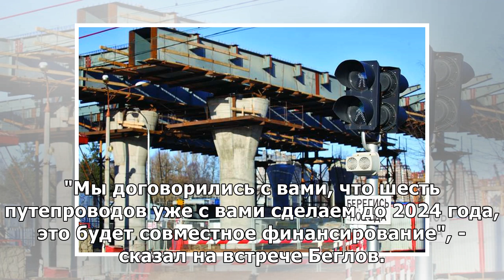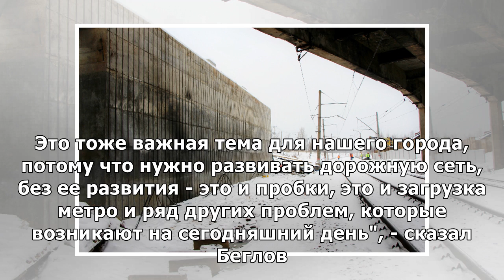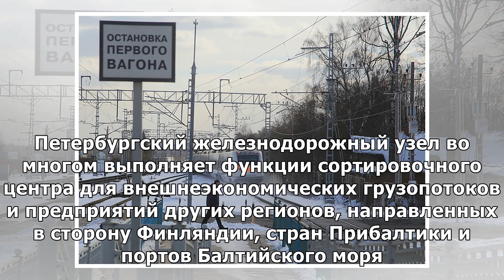В Петербурге будет построено шесть путепроводов совместно с РЖД до 2024 года